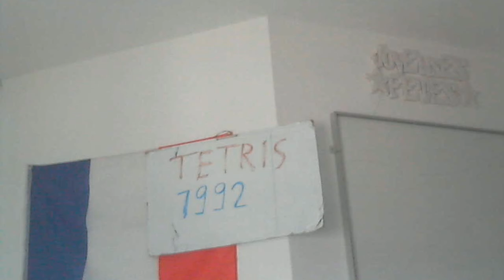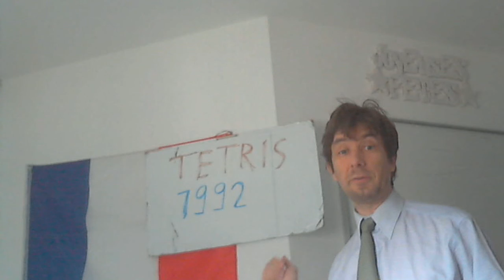JEUX VIDEO ( tetris 1992 )